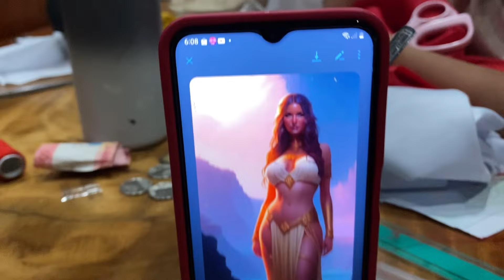Mama Cita is Excited for the Costume party presentation on Christmas Day - Gods and Goddesses!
Daghan Salamat
Salamat Kaayu
Arigatou Go Zaimas
Shukran!
Merci Bocoup